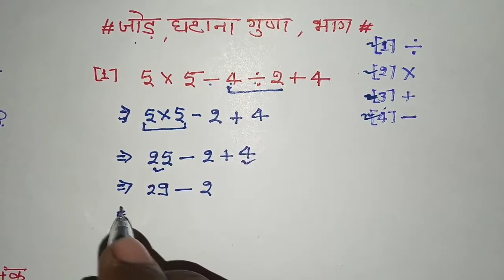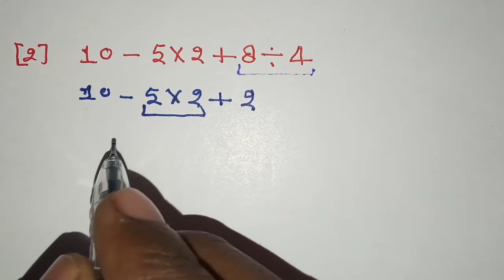जोड़ घटाना गुणा भाग || jod ghatana guna bhag || addition subtraction devision multiple || math